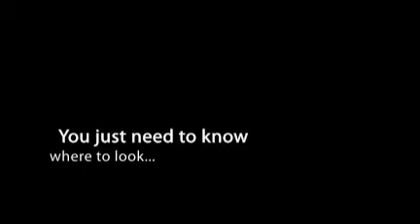Jobs in Langdon Hills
- Learn How To Dramatically Improve Your Chances of Landing a Great Job - Even During the Recession